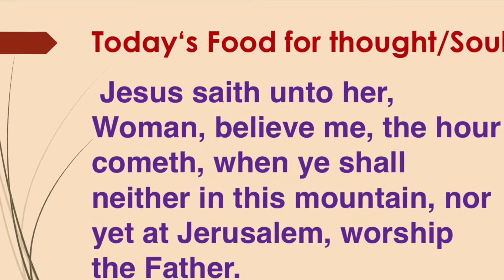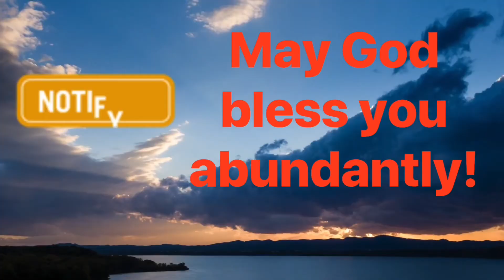Daily Bible Verse/ 10-08-2020/ இன்றைய வேத வசனம்/ Watch this today and get blessed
Daily Bible Verse/ 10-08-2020/ இன்றைய வேத வசனம்/ How to worship God/ where to worship God/ எப்படி தொழுதுகொள்ளவேண்டும் /எங்கே
தொழுதுகொள்ளவேண்டும்/  Watch this today and get blessed/Today's Word of God